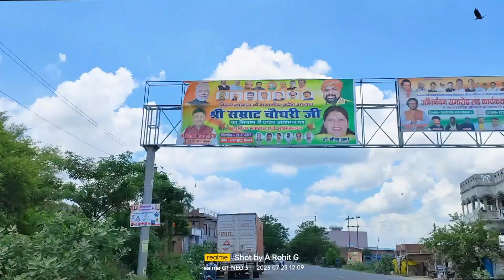my fast vlog 2 siwan water !! Park, munna vlog video!!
water Park siwan
siwan watar park
munna vlog video
Munna studio chhitauli